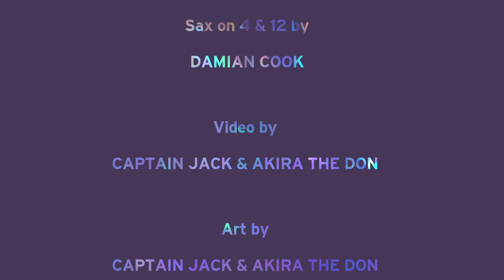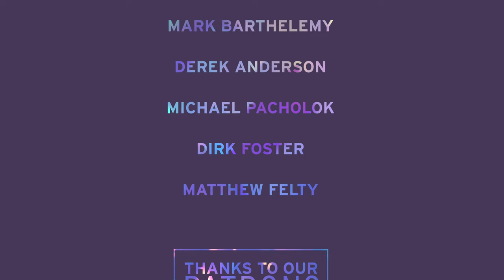Marcus Aurelius & Akira The Don - MEDITATIONS II | Full Album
Akira The Don x Marcus Aurelius - MEDITATIONS, VOL II
STREAM & DOWNLOAD

      In Don Studios Playa Del Carmen Mk II
🎙️ Vocals by Akira The Don
✍️ Lyrics adapted from The Meditations Of Marcus Aurelius, Book 3
📚 Translations used:
       A New Translation (2002)
       The Meditations of the Emperor Marcus Antoninus (1944)
       The Meditations (1862)
🎸 Guitars by Francesco
🥁 Drums on 6, 11 & 12 by Pete Parada
🎷 Sax on 4 & 12 by Damian Cook
📺 Video by Captain Jack & Akira The Don
🖼️ Art by Captain Jack & Akira The Don
🎥 Pete footage shot by Sarah Parada

TRACKLISTING:

00:00 - EVERY DAY
04:20 - WITHOUT OUR KNOWING WHY
07:51 - WHAT MEANS ALL THIS
11:27 - SOMEONE LIKE THAT
16:15 - HOW TO ACT
18:55 - BETTER THAN JUSTICE
22:28 - BEHIND CLOSED DOORS
25:40 - YOUR ABILITY
29:24 - RETURN
33:09 - BE HAPPY
36:29 - STOP DRIFTING!
38:59 - BODY SOUL MIND

🙏 Special thanks to our Producers:

Jessica and Richard Carroll
David Duenas
Kevin Gruber
Pierre Vendelboe
Jeff Loveland

Thanks to our Supporters:

Mark Barthelemy
Derek Anderson
Michael Pacholok
Dirk Foster
Matthew Felty

Thanks to our Patrons:

Alec Morand
Chris Odell
John Carmack
Michael Barker

LINKS

Tag Action